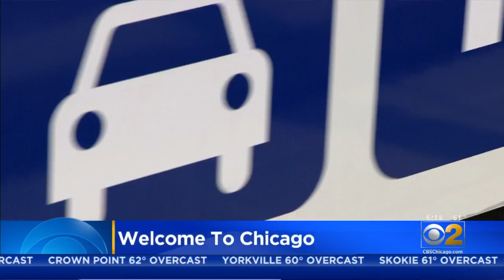O'Hare Bus Driver Shirley White 'Knows How To Deliver' A Warm Welcome To Travelers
When you land at O’Hare International Airport, Shirley White might be one of the first people you meet, and she’ll give you a ride like none other if you hop on her bus to the airport’s rental car center. CBS 2 photojournalist Tim Viste tagged along with a terrific ambassador for Chicago.